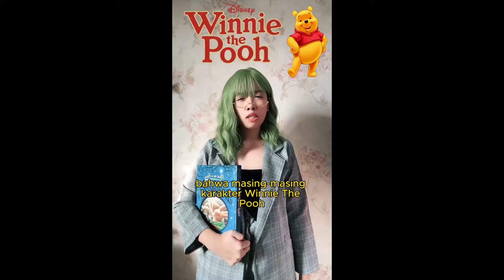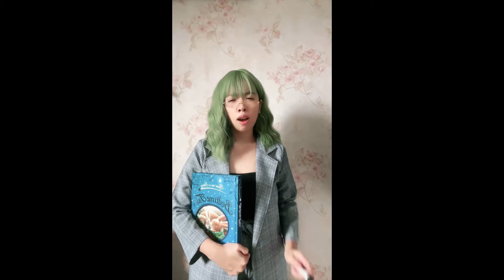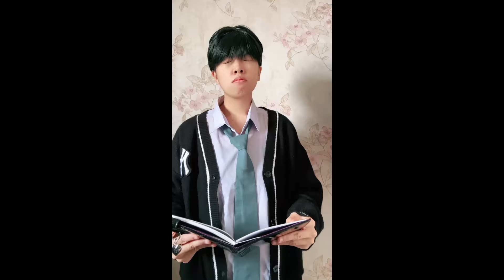POV WAKATA KELAS TAMBAHAN #4 (FULL PART) 2024 - TIKTOK SANSANTIFFABELLE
Follow me on :
Snackvideo - Sansan Tiffabelle